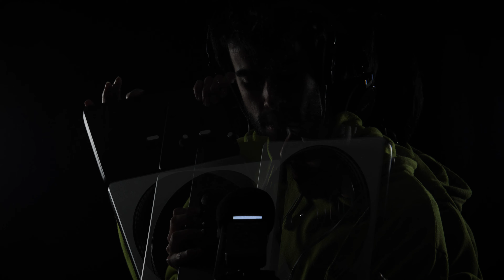The Unknown ASMR - BEST controller SOUNDS EVER for RELAX🤯😴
🤔Qué es el ASMR❓
El ASMR (Autonomous Sensory Meridian Response) es una sensación placentera que algunas personas experimentan cuando están expuestas a estímulos específicos, como sonidos suaves, susurros, movimientos lentos, o incluso al tacto ligero. Estos estímulos suelen provocar una sensación de hormigueo o relajación que comienza en el cuero cabelludo y se extiende por el resto del cuerpo.

Ahora que ya sabes lo que es el ASMR te animamos a disfrutar de nuestros vídeos y de las sensaciones que producen para ayudarte a dormir ♥️😄